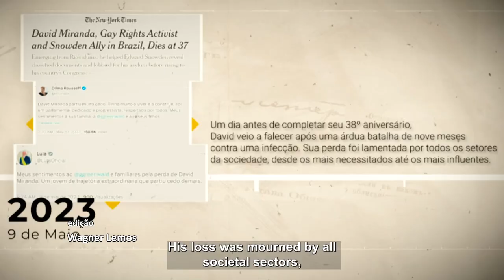Sessão Solene Resumo - Medalha Tiradentes David Miranda